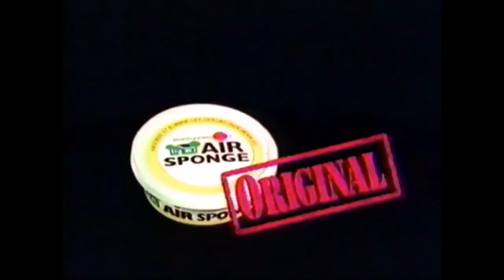Pub Air Sponge 1998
avec Sylvain Marcel